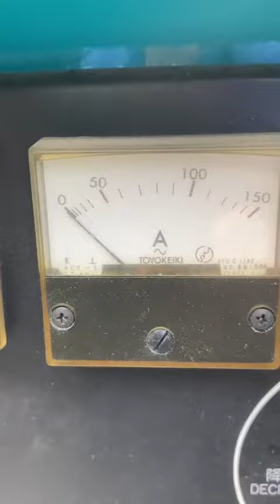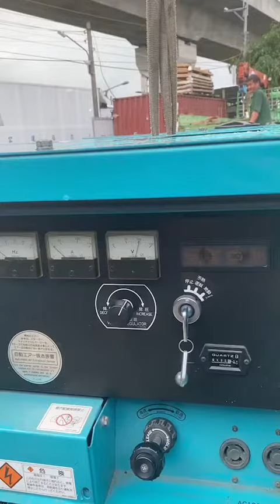DENYO110V.發電機.消防發電機.中古發電機.二手發電機.靜音發電機.三菱S6K引擎100K發電機試機.日本發電機.備用發電機.0919212782阿明.Google"晨壹倉儲"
發電機.消防發電機.中古發電機.二手發電機.阿明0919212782.中古棧板架.重型倉儲架出租.料架.貨架.防音型發電機.收購.買賣.防音型發電機.中古冰水主機.二手變壓器.中古商用冷氣.馬達.中古空壓機.電鍍機械.染整機械.堆高機.中古噴砂機.FRP桶槽.林酒衣酒二衣二漆巴二.阿明.鋼構廠房拆除.工業廠房拆除清運.廠房拆除.下腳料.庫存成品半成品.紡織機械.舊機械外銷.採購舊整廠設備.工程設備機械拆除.打包機.廢鐵.廢金屬. 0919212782阿明.資源回收.電子整廠設備估價.庫存機械採購.0919212782阿中古發電機.阿明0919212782.中古棧板架.重型倉儲架出租.料架.貨架.防音型發電機.收購.買賣.防音型發電機.中古冰水主機.二手變壓器.中古商用冷氣.馬達.中古空壓機.電鍍機械.染整機械.堆高機.中古噴砂機.FRP桶槽.林酒衣酒二衣二漆巴二.阿明.鋼構廠房拆除.工業廠房拆除清運.廠房拆除.下腳料.庫存成品半成品.紡織機械.舊機械外銷.採購舊整廠設備.工程設備機械拆除.打包機.廢鐵.廢金屬. 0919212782阿明.資源回收.電子整廠設備估價.庫存機械採購.0919212782阿明